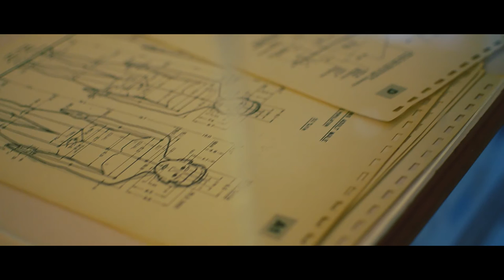Pale blue dot - Short film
This video was made for  ITU Architecture department's basic design lesson as a homework. Scenes were captured in 3rd Istanbul Design Biennial.

This excerpt from A Pale Blue Dot was inspired by an image taken, at Carl Sagan's suggestion, by Voyager 1 on February 14, 1990. As the spacecraft left our planetary neighborhood for the fringes of the solar system, engineers turned it around for one last look at its home planet. Voyager 1 was about 6.4 billion kilometers (4 billion miles) away, and approximately 32 degrees above the ecliptic plane, when it captured this portrait of our world. Caught in the center of scattered light rays (a result of taking the picture so close to the Sun), Earth appears as a tiny point of light, a crescent only 0.12 pixel in size.

Carl Sagan's speech from Cosmos: A Spacetime Odyssey (S01E13

*Closing credit is created by Alperen Türkol

TR - Videoda kullanılan görseller ve video bölümleri ticari bir amaç içermemektedir. Yalnızca inceleme amaçlı kullanılmıştır ve Adil Kullanım şartlarını ihlal etmemektedir.

EN - There is not any intention of commercial nature by using the images and videos.